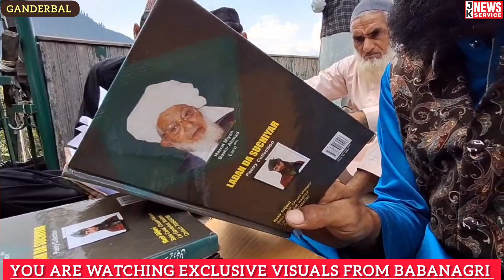𝙅𝙆,𝙉𝙚𝙬𝙨 𝙎𝙚𝙧𝙫𝙞𝙘𝙚 𝘾𝙤𝙫𝙚𝙧𝙖𝙜𝙚 𝙤𝙛 𝘽𝙖𝙗𝙖𝙣𝙖𝙜𝙖𝙧𝙞 𝙒𝙖𝙣𝙜𝙖𝙩 𝙆𝙖𝙣𝙜𝙖𝙣 𝙏𝙝𝙞𝙧𝙙 𝘿𝙚𝙖𝙩𝙝 𝘼𝙣𝙣𝙞𝙫𝙚𝙧𝙨𝙖𝙧𝙮 𝙤𝙛 𝙈𝙞𝙖𝙣 𝘽𝙖𝙨𝙝𝙞𝙧 𝘼𝙝𝙢𝙚𝙙